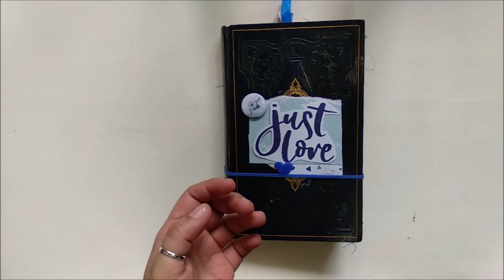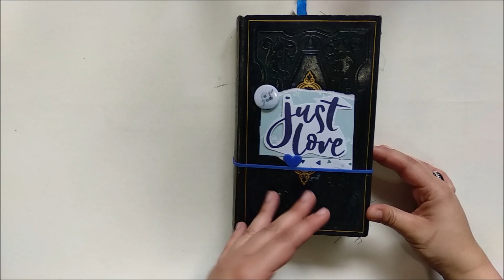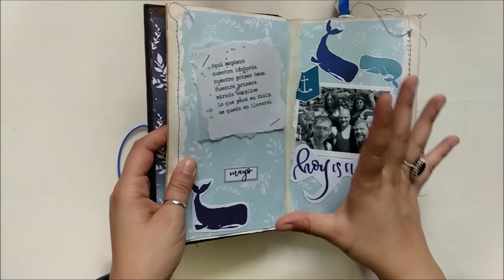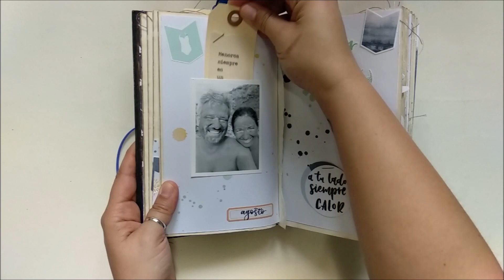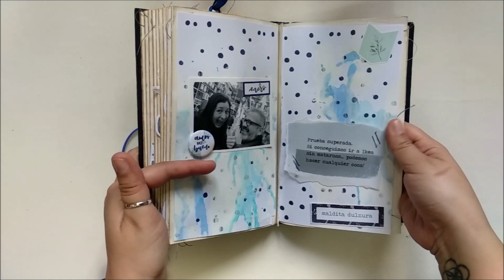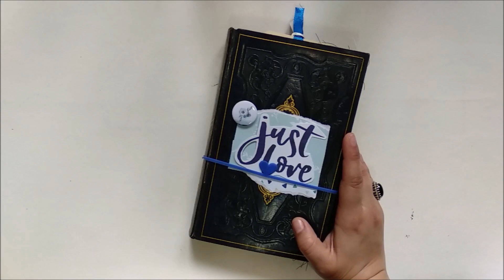Libro Alterado. Just Love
En este vídeo os enseño el último libro alterado que he hecho para el aniversario de una pareja que celebra su primera año juntos. Espero que os guste!